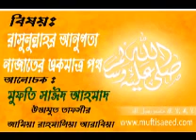রাসুলুল্লাহর সা. এর আনুগত্য- নাজাতের একমাত্র পথ- মুফতি সাঈদ আহমাদ